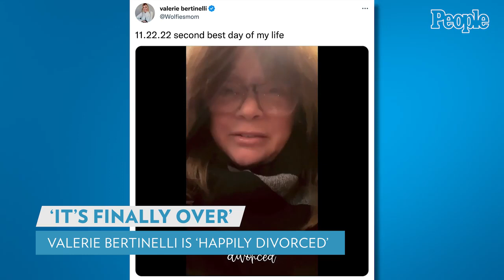Valerie Bertinelli Celebrates Being Officially Divorced from Tom Vitale | PEOPLE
Valerie Bertinelli is a "happily" single woman.

The Food Network star, 62, celebrated her divorce from Tom Vitale becoming official on Tuesday.